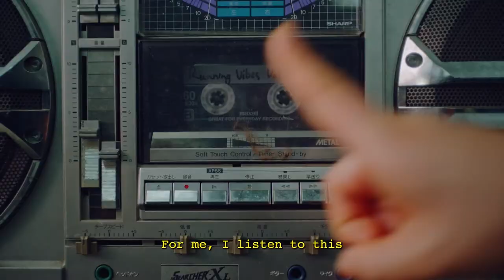"The Pilot" Nike Japan Runners Helping Runners Series starring Suguru Osako & Yuriyan Retriever.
As a runner, it was an absolute dream to be given the brief to help Nike extend the Global "Runners Helping Runners" campaign to Japan. If you're a Nike Run Club Instagram follower, you'll know Eluid Kipchoge plays the part of the "the boss" who sits in a command center where he monitors and offers tips to runners from all over the world. 2 days ago, the "Tokyo Edition" of that series was launched. In this localized version, Suguru Osako (Japan's fastest marathoner) plays the part of the boss and he's assisted by the network of Nike coaches, athletes and runners. The series starts with a Teaser, The Pilot and 4 "Runner FAQ" vignettes. Hope you like them.